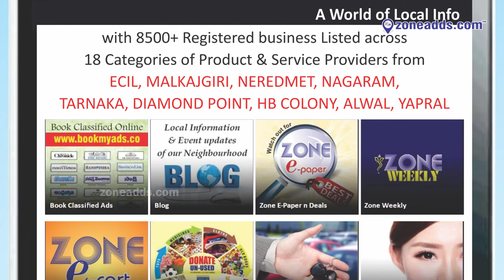Zone E-Paper || 18 April 2018 || zoneadds.com